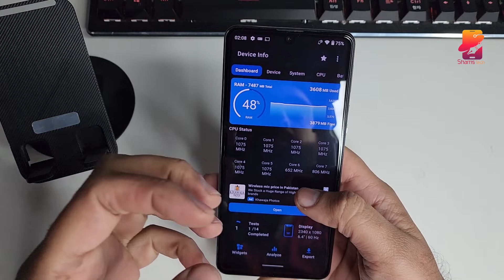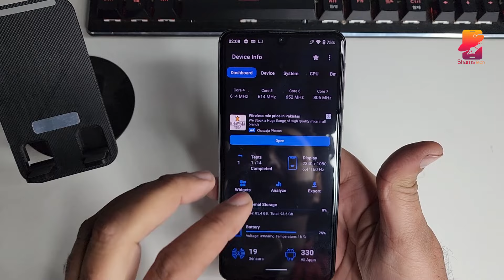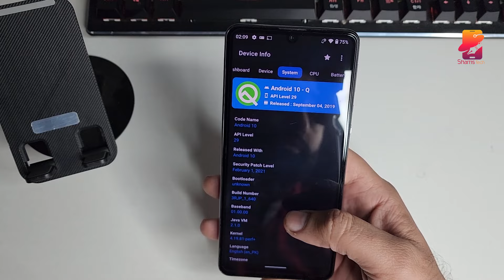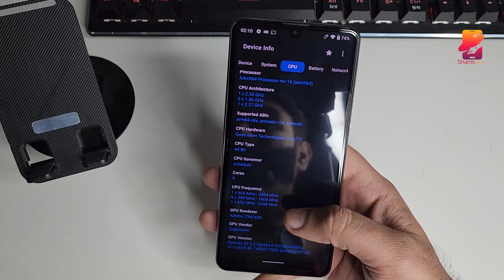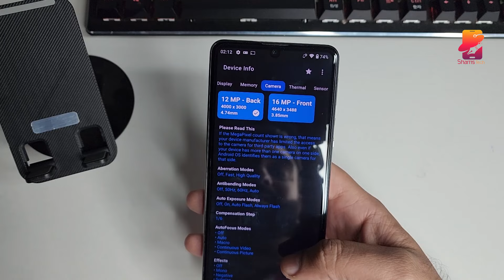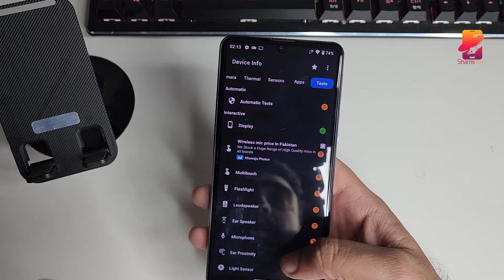Aquos Zero 5g Basic DX | Pakistani Market Low Price 2024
🔍 What's Inside:
00:00 - Introduction
01:05 - Unboxing the Sharp Aquos Zero 5G Basic DX
03:20 - Design and Build Quality
05:40 - Display Features and Performance
08:15 - Hardware and 5G Capabilities
10:30 - Camera Review and Sample Shots
13:45 - Software and User Experience
16:10 - Battery Life and Charging Speeds
18:20 - Gaming and Entertainment
20:35 - Pros and Cons
22:50 - Final Verdict

🌟 Key Features Discussed:

Stunning OLED Display: Dive into the immersive visual experience offered by its high-quality OLED screen.
Powerful Performance: Powered by the latest processor, this device promises a seamless and snappy performance.
Advanced 5G Technology: Experience blazing-fast internet speeds and improved connectivity with its 5G capabilities.
Impressive Camera System: We take a closer look at the camera's performance, including low light and portrait mode.
Long-Lasting Battery: Find out how the battery holds up under various usage scenarios.
Unique Design Aesthetics: The Sharp Aquos Zero 5G Basic DX boasts a sleek and modern design that stands out.
👍 Why Watch This Video:

Comprehensive Review: We provide an in-depth analysis of every feature, helping you make an informed decision.
Real-World Testing: See how the phone performs in everyday scenarios, from gaming to photography.
Tips and Tricks: Discover hidden features and useful tips to enhance your user experience.

👉 Follow us on:

❓ Your Opinion Matters:
Have you used the Sharp Aquos Zero 5G Basic DX? Share your thoughts and experiences in the comments section below. We love hearing from our viewers!